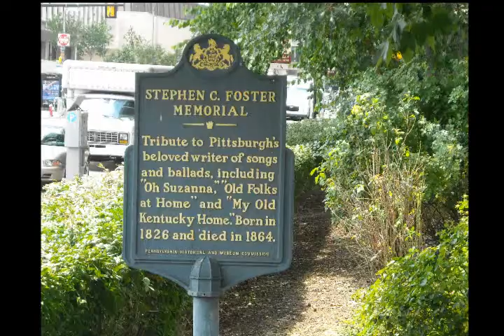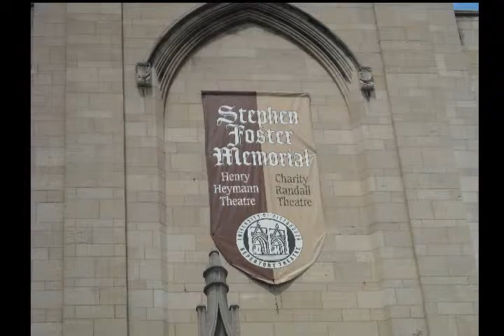Oh Suzanna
A few pictures from the Stephen Foster memoral in Pittsburgh Pa. near the Catheral of Learning on the Pitt university campus. Oh Susanna one of my favorites,